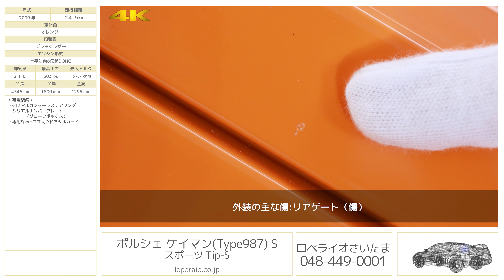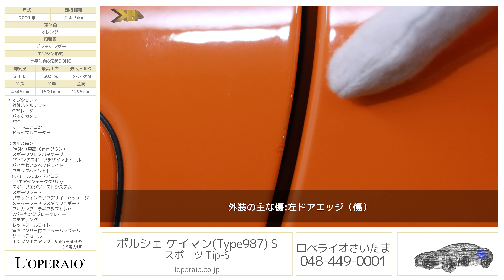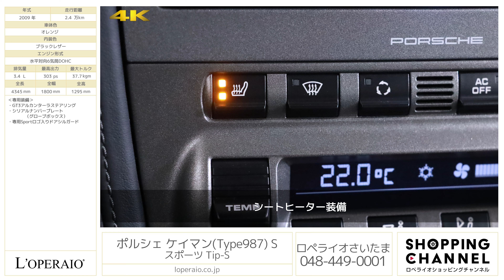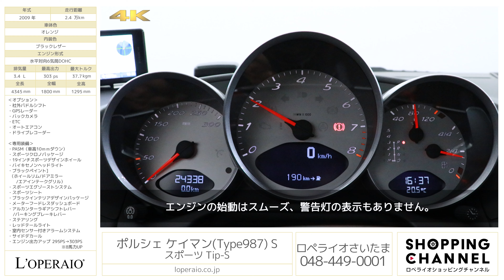ポルシェ ケイマン(Type987) S スポーツ Tip-S 2009年式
オレンジ/ブラックレザー、5速AT（ティプトロニックS）、左ハンドル、正規ディーラー車、整備記録、新車保証書、取扱説明書有【車検令和3年12月迄】

国内でわずか10台限定販売の希少モデル「Cayman S Sports」が入庫致しました。ポルシェのミッドシップスポーツ「Cayman S」をベースに、数々の専用装備が施された特別仕様車でございます。スープアップされたエンジンに、車高を10ｍｍダウンしたPASM、スポーツエグゾーストシステムを組み合わせ、更なるエキサイティングな走りを実現。エクステリアには専用カラーとなる鮮やかなオレンジ、個性を演出するサイドデカール、スポーツデザイン19インチAWを装備し、インテリアにおいてはシフトレバーやステアリングにアルカンターラを用い、レーシングカーを思わせるスパルタンな仕上がりとなっております。
機関系も良好で、整備記録もしっかり残っております。市場でも滅多に出回ることのない大変希少な一台ですので、ぜひお早めにご検討下さいませ。

‹整備記録›
・H22年1月　1,859km　正規ディーラーにて
・H23年1月　3,549km　正規ディーラーにて
・H24年1月　5,514km　正規ディーラーにて
・H25年1月　7,113km　正規ディーラーにて
・H26年1月　8,623km　正規ディーラーにて
・H27年1月　10,542km　正規ディーラーにて
・H28年1月　14,058km　正規ディーラーにて
・H29年1月　19,085km　正規ディーラーにて
・H29年12月　21,054km
・R1年11月　23,533km　弊社整備工場にて
・R2年12月　23,913km　弊社整備工場にて

‹オプション›
・社外パドルシフト

‹Cayman S Sports専用装備›
・PASM（車高10ｍｍダウン）
・19インチスポーツデザインホイール
・バイキセノンヘッドライト
・ブラックペイント（ホイールリム/ドアミラー/エアインテークグリル）
・スポーツエグゾーストシステム
・ブラックインテリアデザインパッケージ
・メーターフードレスダッシュボード
・アルカンターラギアシフトレバー/パーキングブレーキレバー/ステアリング
・レッドテールライト
・室内センサー付きアラームシステム
・サイドデカール
・エンジン出力アップ 295PS→303PS　※8馬力UP
・GT3アルカンターラステアリング
・シリアルナンバープレート
　　　　（グローブボックス）
・専用Sportロゴ入りドアシルガード

‹標準装備›
６エアバッグ、照明付きバニティーミラー、ＣＤラジオユニット、BOSE社共同開発オーディオシステム（スピーカーシステム＋アクティブサブウーファー）、ＰＳＭ（ポルシェ・スタビリティマネージメントシステム）、レッドキャリパー、Ｆ/Ｒフォグランプ、キーレス、イモビライザー

‹主要諸元›
3.4L 水平方向6気筒DOHC、303PS/37.7kgm、全長4345x全幅1800x全高1295mm